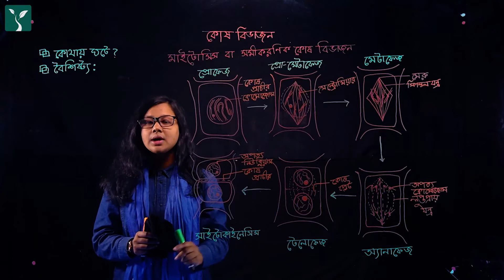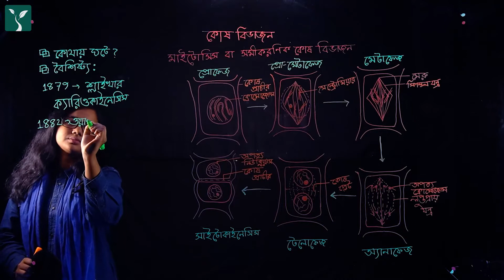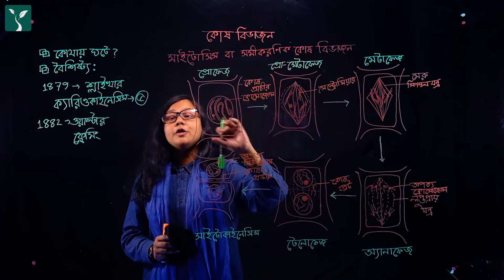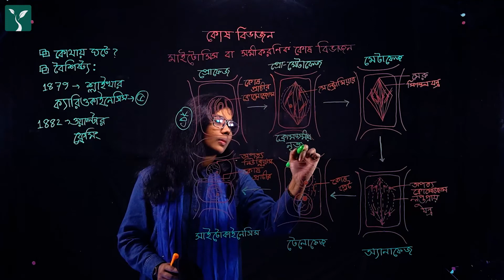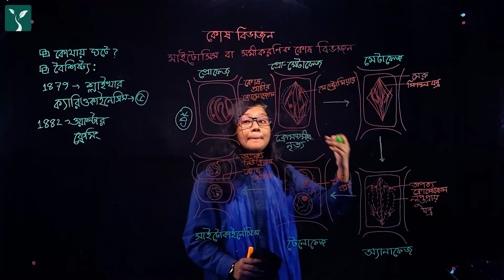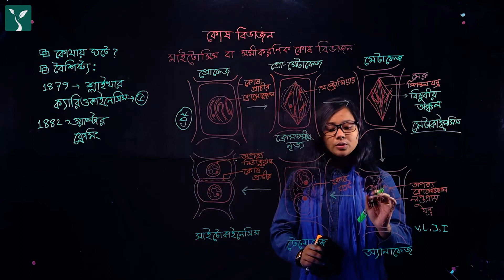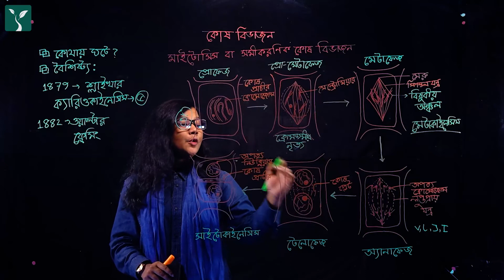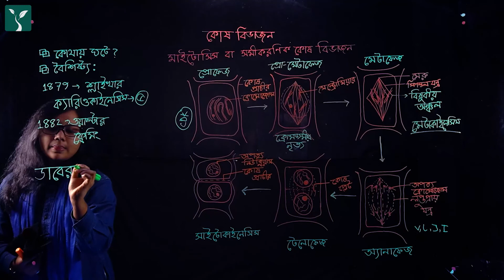অধ্যায় ২ঃ কোষ বিভাজন (মাইটোসিস) || PROTTOY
মাইটোসিস নিয়ে তোমাদেরকে পড়ানোর জন্য প্রত্যয় থেকে চলে এসেছে জিনিয়া জান্নাত অনন্যা আপু।